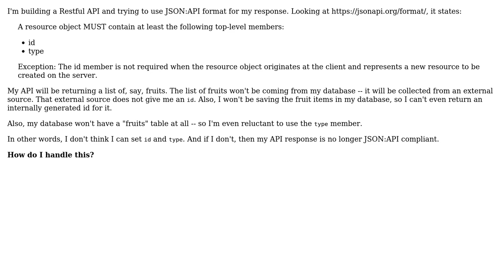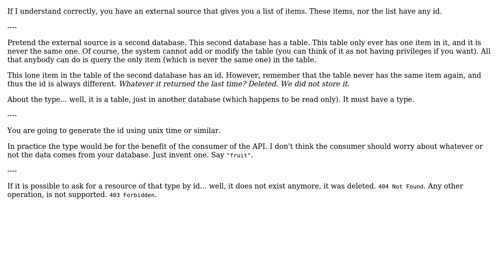Software Engineering: JSON:API - I don't think I have an `id` or `type` to return (2 Solutions!!)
Software Engineering: JSON:API - I don't think I have an `id` or `type` to return

With thanks & praise to God, and with thanks to the many people who have made this project possible! | Content (except music & images) licensed under CC BY-SA | Music | Images & others | With thanks to user Theraot user ProgrammerNewbie user mtj and the Stack Exchange Network Trademarks are property of their respective owners. You are responsible for your own actions.